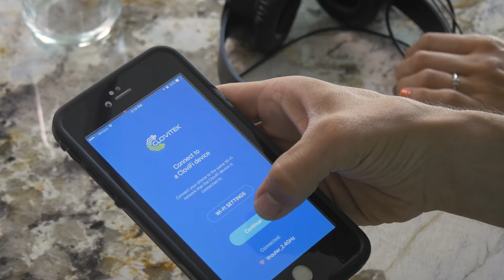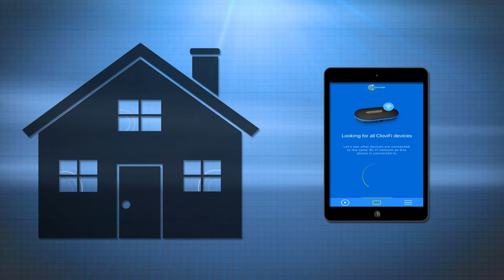CloviFi - The World's Smartest Wi-Fi Audio Transmitter by CloviTek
CloviFi is the World's Smartest Wireless (Wi-Fi) HD Audio Transmitter that streams HiFi audio directly to any headphones/speakers for multiple users at the same time. No expensive hardware infrastructure is needed—even for enterprise B2B. Users simply plug the device into their TV, then set up the Wi-Fi connection, and start listening. everyone in a room can listen to different audio streams at their preferred volume levels without distracting others.

With affordable, compact, and easy-to-use plug-and-play devices, CloviTek revolutionizes wireless audio and assistive-listening technology while solving the most common home and business TV listening problems that many face today.